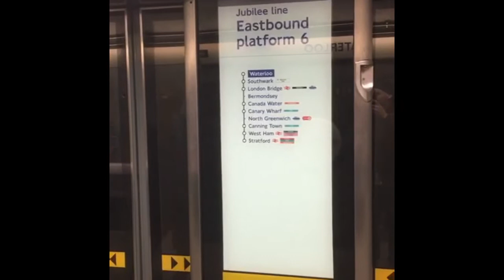Not So TopGear Challenge - Route To CrepeCity 16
Imagine a Top Gear style challenge, but ultra low budget.

Full Crepe City 16 Vlog coming soon...